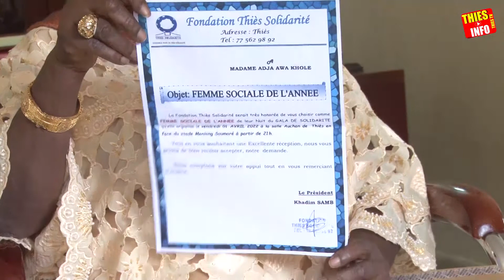GALA DE THIES SOLIDARITE: Thiès Solidarité distingue La femme Sociale de 2021